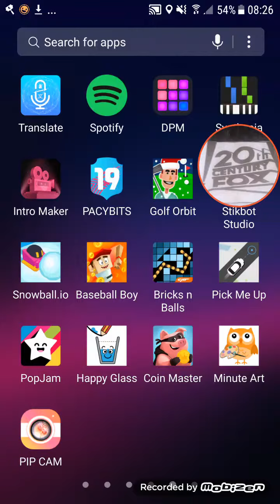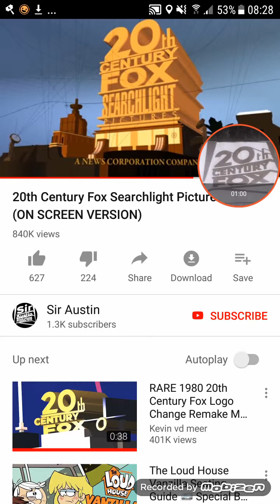20th century fox SEARCHLIGHT pictures